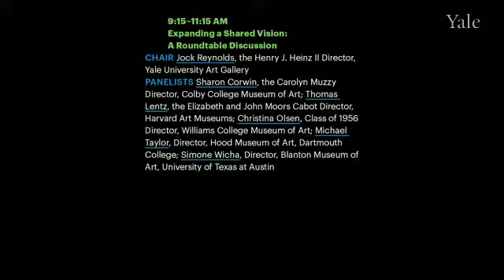Expanding a Shared Vision - A Roundtable Discussion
The final session of the conference was a roundtable discussion chaired by Jock Reynolds, the Henry J. Heinz II Director, Yale University Art Gallery. Panelists included: Sharon Corwin, the Carolyn Muzzy Director, Colby College Museum of Art; Thomas Lentz, the Elizabeth and John Moors Cabot Director, Harvard Art Museums; Christina Olsen, Class of 1956 Director, Williams College Museum of Art; Michael Taylor, Director, Hood Museum of Art, Dartmouth College; and Simone Wicha, Director, Blanton Museum of Art, University of Texas at Austin.